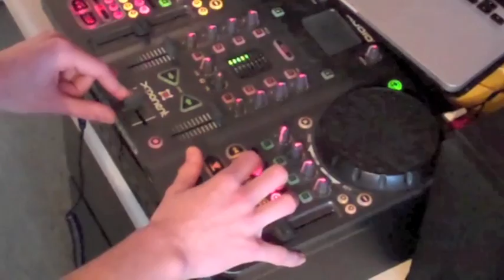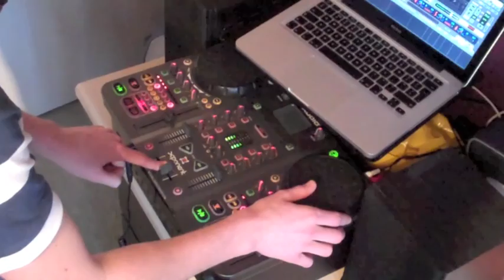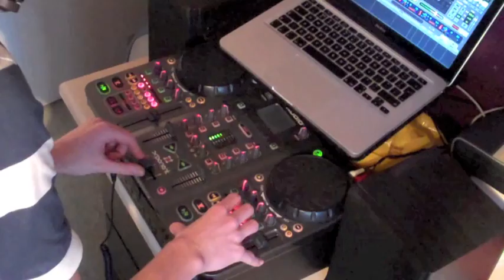10 Minute Mix Dubstep March 2011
New entry into the 10 Minute Mix Competition. Trying out something new with a bit of dubstep.

Track listing:
1. Modestep - Feel Good
2. Fenech Soler - Demons (Sigma Remix)
3. N.E.R.D & Daft Punk - Hypnotize You (Nero Remix)
4. Cassius - I Love You So (Skream Remix)
5. DJ Fresh - Gold Dust (Flux Pavillion Remix)

Kit
M Audio Xponent
MacBook (Torq Software)
American Audio HP700 Headphones

Search 'DJ Zeph Taylor' on Facebook, Twitter, Myspace

Add as friend!